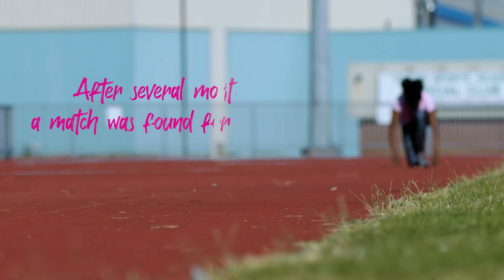From heart transplant aged 5 to young sporting star - Makena's story | NHS Organ Donation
Makena Straker-Sharpe, from the West Midlands, was born with a rare condition which meant the left side of her heart wasn’t developing properly. Aged 5, her life was transformed when she received a heart transplant.

Now 14, Makena is a passionate voice for organ donation and has embraced a love of sport, especially athletics and skiing. Makena has competed at the Westfield Health British Transplant Games, as well as the Summer and Winter World Transplant Games.